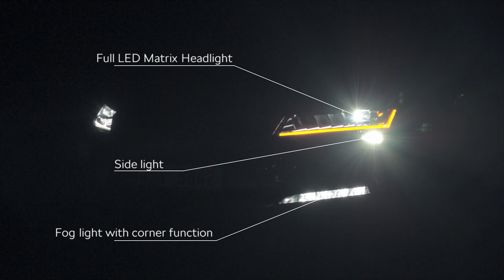LED Matrix для SKODA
Обновленный ŠKODA SUPERB: инновационная технология освещения для максимальной безопасности

SUPERB стал первой серийной моделью ŠKODA с инновационной матричной светодиодной технологией головного света.

Инновационная система освещения состоит из основного светодиодного модуля, работающего как для ближнего, так и для дальнего света, и трех дополнительных светодиодных сегментов. Все они заключены в блок-фару с надписью ŠKODA Crystal Lighting. Узкая полоска светодиодов работает в качестве указателя поворота, дневных ходовых и габаритных огней. Над ней расположены тонкие полоски светодиодов, которые являются частью новой анимированной функции Coming/Leaving Home. При включении и выключении автомобиля эта функция автоматически зажигает или гасит элементы передних фар и задних фонарей в определенной последовательности.

Видео показывает работу новых полностью светодиодных матричных фар, в том числе функцию Coming/Leaving Home, а также демонстрирует обновленные светодиодные противотуманные фары и полностью светодиодные задние фонари. Впервые на ŠKODA SUPERB они имеют указатели поворота с последовательным включением светодиодов. Это не только подчеркивает динамичный образ автомобиля, но и делает его более заметным, тем самым повышая безопасность всех участников дорожного движения.

Опций «LED Package exterior (LED headlamps + taillights - Top version,  registration plate LED-illumination rear) + with Matrix Beam function + Welcome effekt + dynamic blinker for taillights + chrome/black moulding; headlamps washers» входит в комплектацию L&K, для остальных комплектаций стоимость опции 1280 у.е.